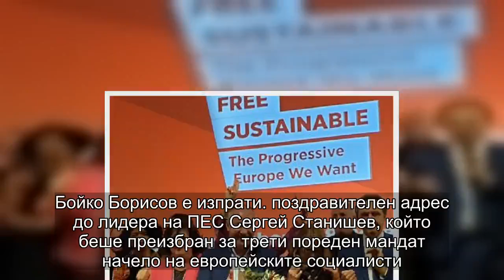Борисов към Станишев: Продължавайте да давате поводи за гордост на България!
Бойко Борисов e изпрати. поздравителен адрес до лидера на ПЕС Сергей Станишев, който беше преизбран за трети пореден мандат начело на европейските социалисти.
„Радостен съм, че българин е председател на второто най-голямо политическо семейство в Европа. Пожелавам Ви здраве и успех в третия Ви последователен мандат като председател на Партията на европейските социалисти. Продължавайте да давате поводи за гордост на България“.

Министър-председателят Бойко Борисов изпрати поздравителен адрес до лидера на ПЕС, който беше преизбран за трети пореден мандат начело на европейските социалисти късно снощи в Лисабон.

 „Избирайки Ви за трети пореден път за свой лидер, социалистите в Европа ясно показаха каква е оценката им за свършената от Вас работа“, пише още Борисов.